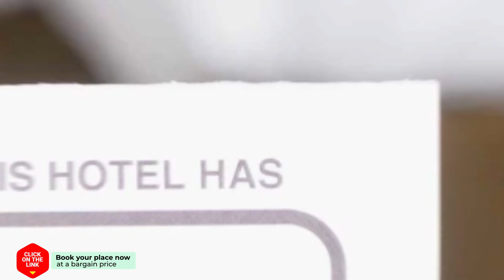Dionisis Apartments hotel review | Hotels in Kounopetra | Greek Hotels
Dionisis Apartments hotel video review. Hotels in Kounopetra, greek 3 stars hotels.